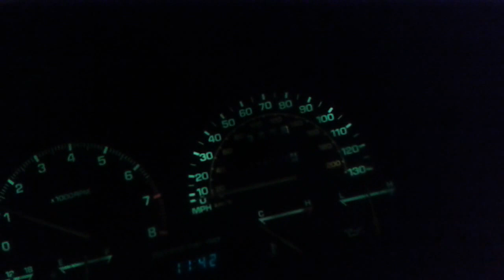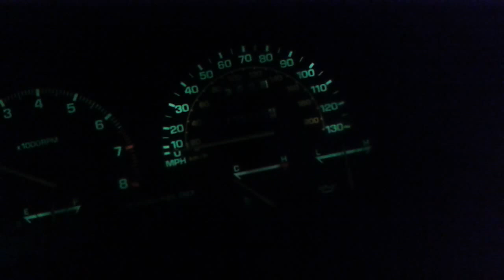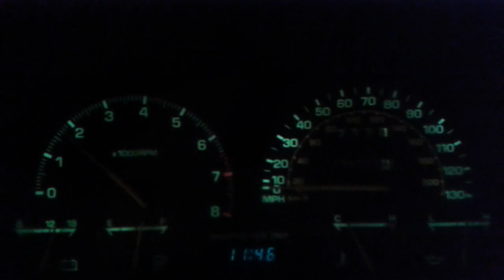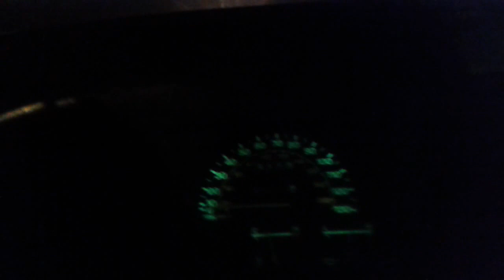84 toyota celica supra one year review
My one year review of the celica supra